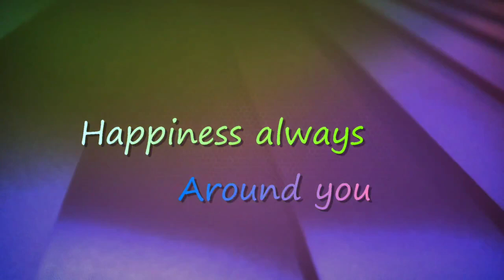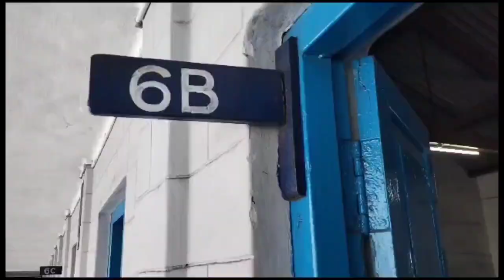BIRTHDAY GREETINGS FROM THE FAMILY OF ST.ALOYSIUS SCHOOL